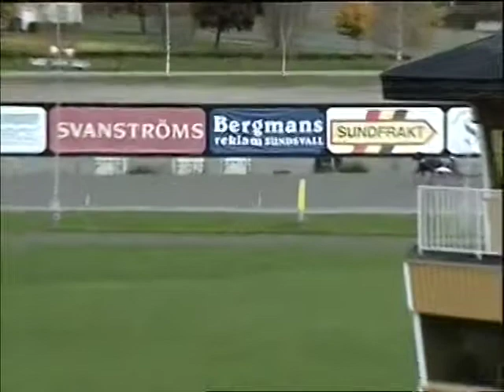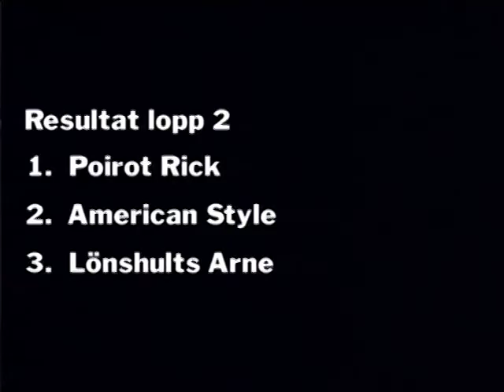B-lopp #2 Bergsåker 121013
B-lopp på Bergsåker 13 Oktober 2012